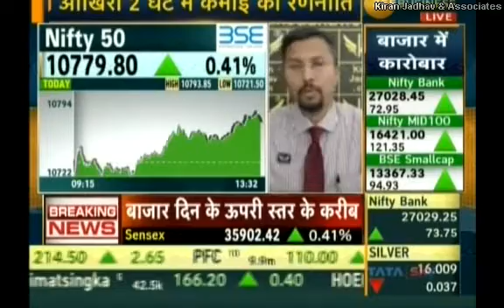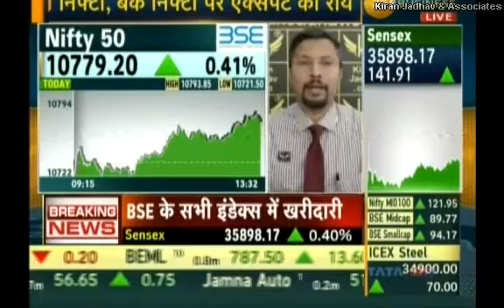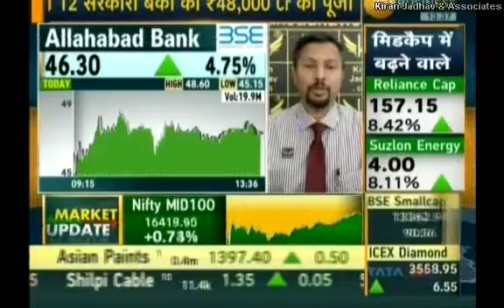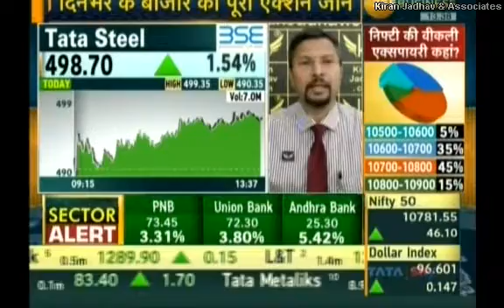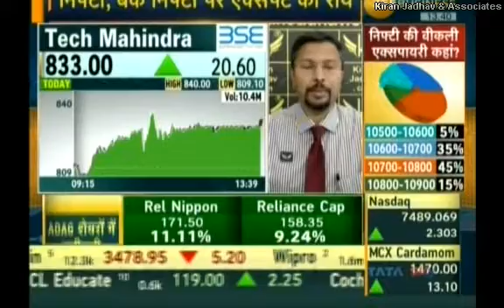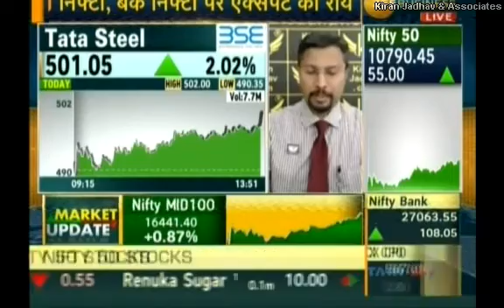Kiran Jadhav, Technical Analyst, KiranJadhav.com on Zee Business 21st February 2019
Kiran Jadhav, Technical Analyst, KiranJadhav.com giving his view on  Nifty 50 , Allahabad Bank , Tata Steel , Britannia , Tech Mahindra , Tata Steel , Bajaj Finserv.